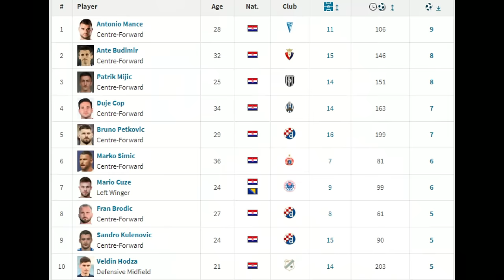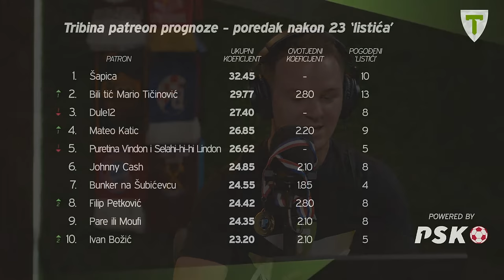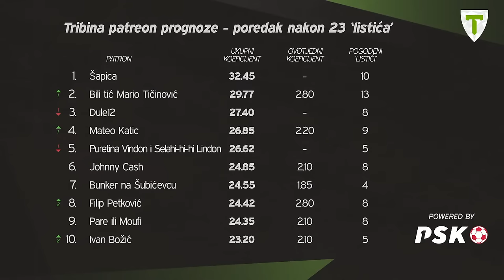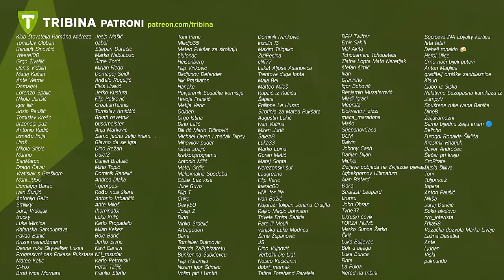Dobrodošli dragi HNL gosti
Gosti su uzeli sve ovo kolo, a u novoj epizodi podcasta naša ekipa u punom sastavu dodatni fokus stavlja na Istru, zamjene Dinama i utakmicu Hajduk - Osijek

Naši urednici:
► Josip Korda (Jo): @Jo_Hayes13 (X)

NBA podcast:
► Vid Horvat: @VidHorvat (X)
► Hrvoje Frančeski: @buljio (X)
►Emir Fulurija:@Emir__F (X)

NFL podcast:
► Hrvoje Bulić: @BulljiveU(X)
►Tomislav Viduka: @ilmambanegro(X)
►Tom Medek: @Medek_T (X)

Fantasy podcast:
►Toni Ruščić: @rusca.toni (IG)
►Jakov Marjanović: @jakov.marjanovic (IG)
►Luka Pernar: @luka_pernar (IG)
►Tino Vela: @tvela98

F1puls podcast:
►Ante Vetma: @avetma (IG)
►Lovro Andraka: @loc.official1 (IG)
►Kristina Kalea: @kristinakalea (IG)

Sportski specijali:
► Ivan Šurbek: @surbi_et_orbi (IG)

00:00:00 Uvod
00:03:05 Rezultati, poredak, momčad kola
00:08:48 Istra pod Tramezzaniem
00:31:52 Utakmica Istra - Rijeka
00:39:45 Dinamovi igrači s ruba rotacije
01:11:35 Hajduk - Osijek
01:40:00 Pitanja